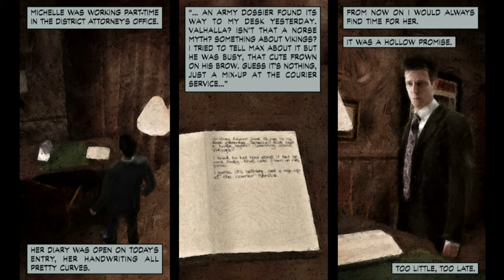Max Payne Silent Gameplay No Commentary Part 2 Prologue: A Cold Day in Hell